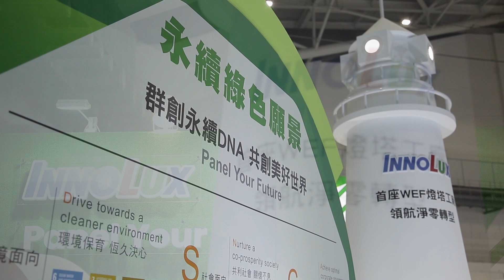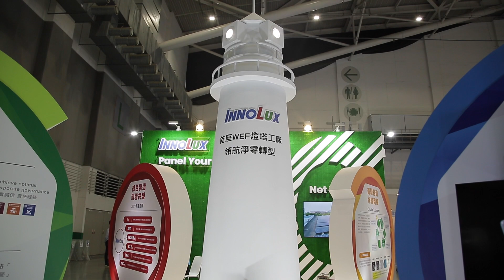群創永續進行式- 2022 Touch Taiwan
群創光電 3Gos，守護地球，一起行動。